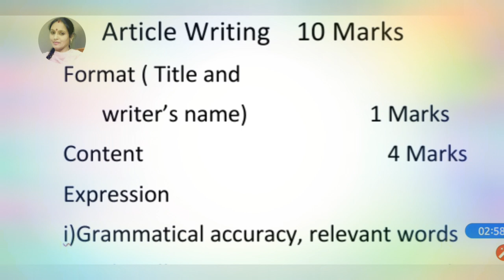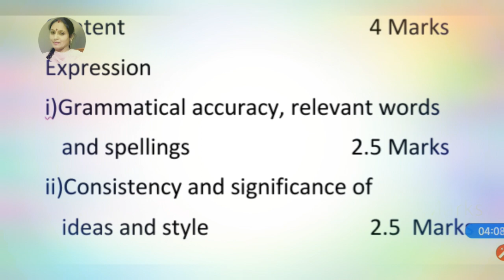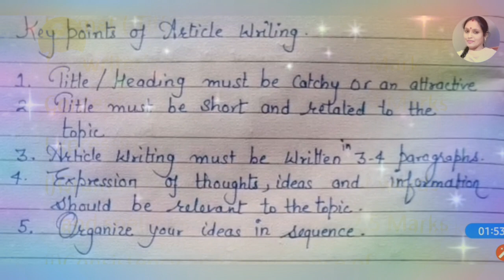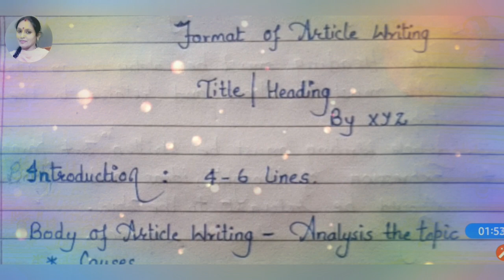Article Writing|format|marking scheme| best Tricks|vicky bhardwaj